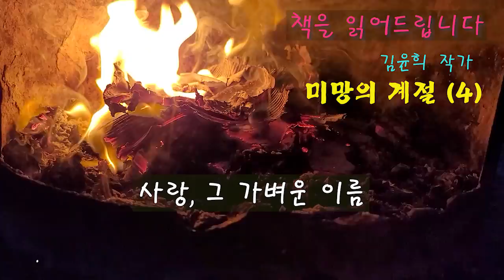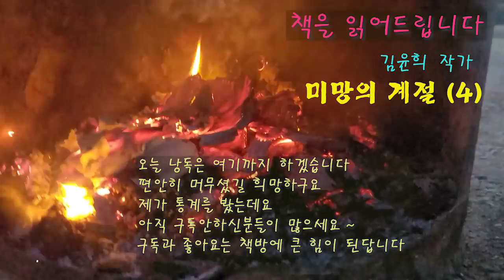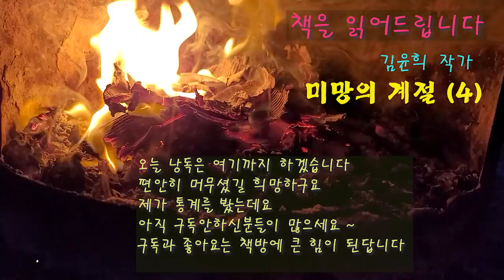[장편소설오디오북] 미망의 계절(4) / 김윤희 작가 / "너, 우리 어머니 만났니?" "그래, 만났어. 당신 어머니가 얼마나 날 웃길 줄 알아? 평생을 두고두고 웃어도 모자랄만큼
제목 : 미망의 계절(4)
작가 : 김윤희
작가의 말 중에서 ...
이 소설은 단란한 가정을 이루고 20여 년이 넘는 세월을 살아온
한 부부가 결국 사랑의 파국에 이르게 되는 과정을 담고 있다.
모든 부부들이 결혼만을 목적으로 결혼을 하는 것이 아니라면
어떤 가정에서나 일어날 수 있는 일인데, 그만큼 무시할 수 없는
잠재적인 가능성으로 우리 곁을 늘상 맴돌고 있는 비극의 한 대표적인
전형과 이로 인해 참담한 절망과 고통의 늪 속을 헤매이게 되는
여인들의 초상이 오래 전부터 내 마음에 아프게 새겨져 왔던 것이다.

*이 영상은 절판된 도서로 만들어진 제2차 낭독저작물임을

00:00:00 시그널
00:00:16 본문낭독